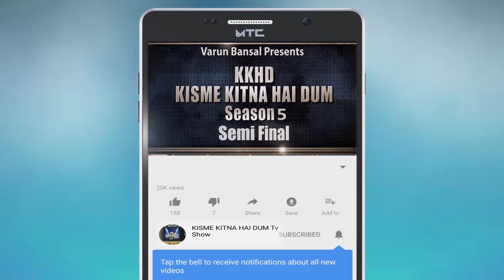ANSHIKA l Kisme Kitna Hai Dum | KKHD | TV SHOW | season -5 | Semi finale | latest videos